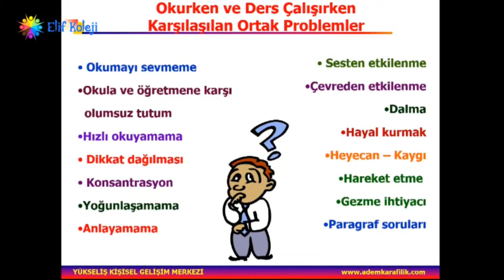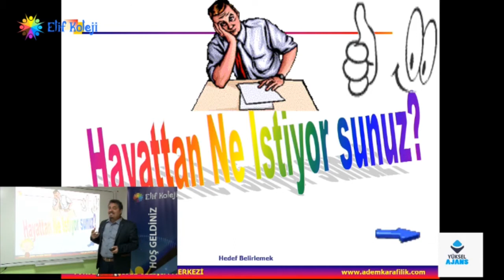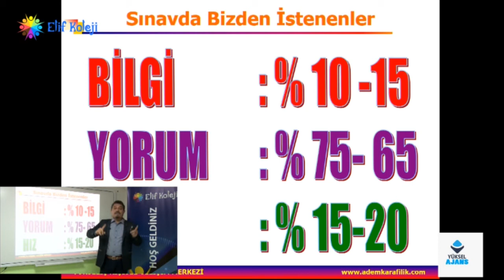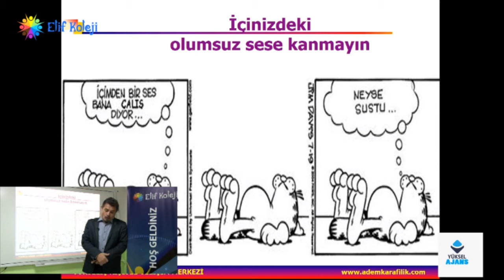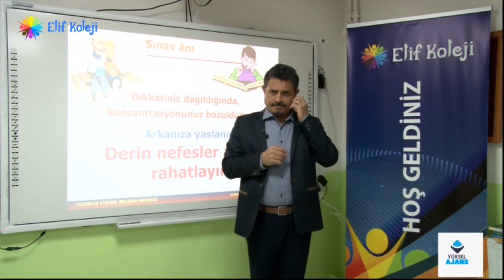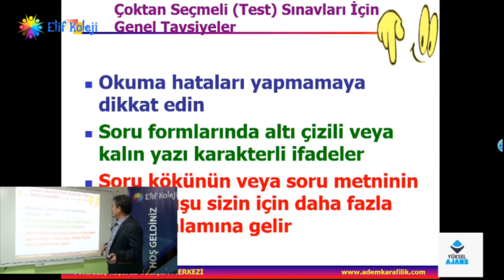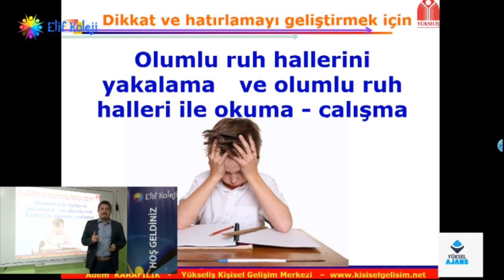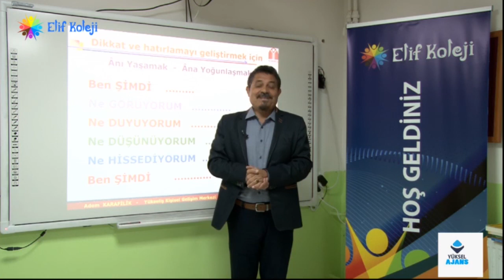Stres Yönetimi ve Motivasyon Eğitimi